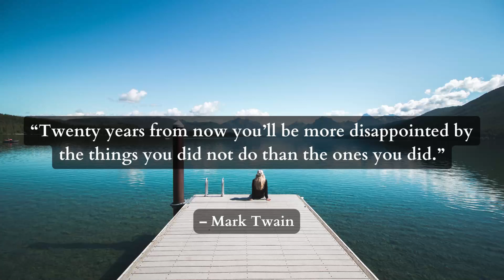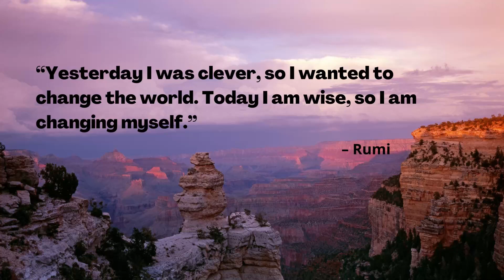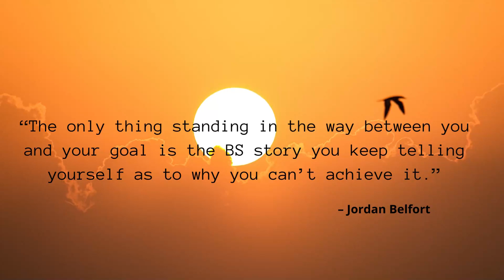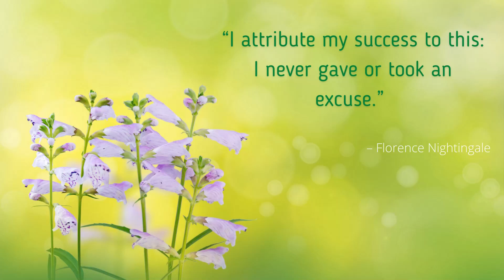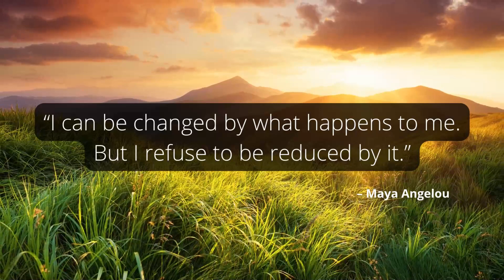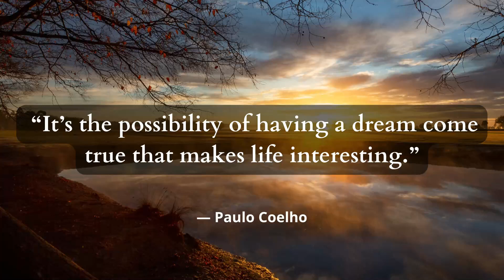Sayings about Life to Uplift your Soul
Our greatest fear should not be of failure but of succeeding at things in life that don't really matter.